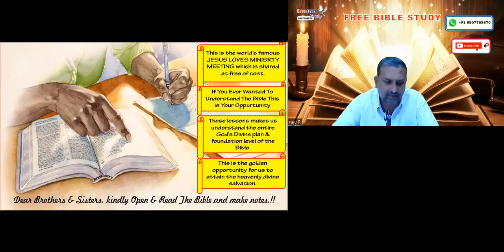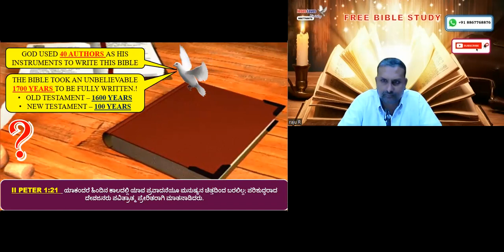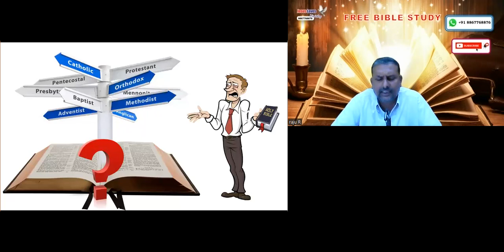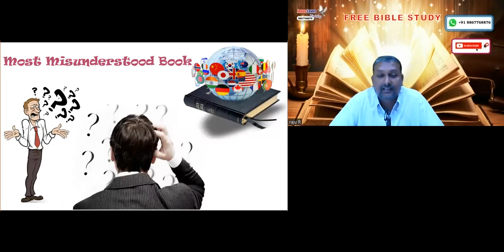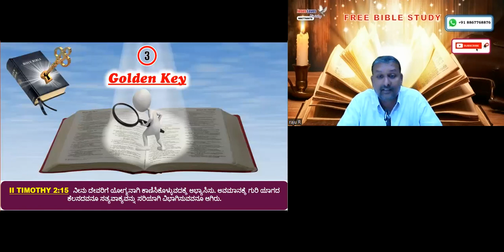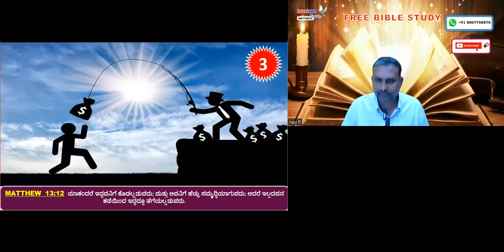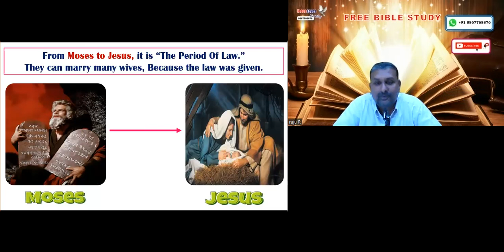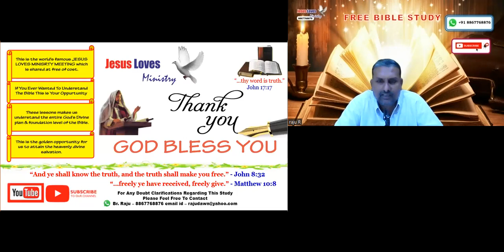How to study The Bible - Free Kannada Bible Study - Jesus Loves Ministry - Br Raju 8867768876